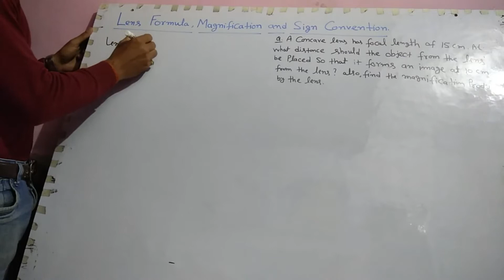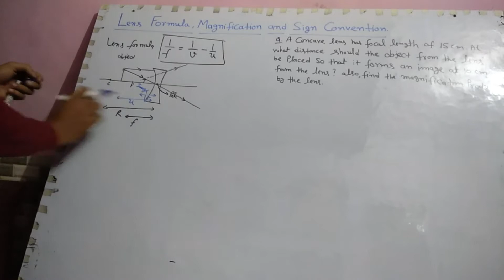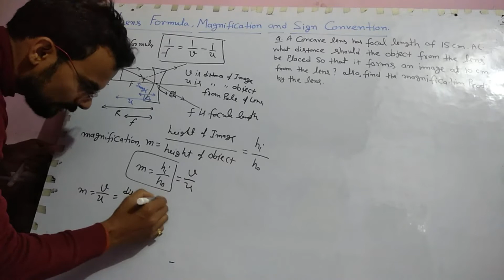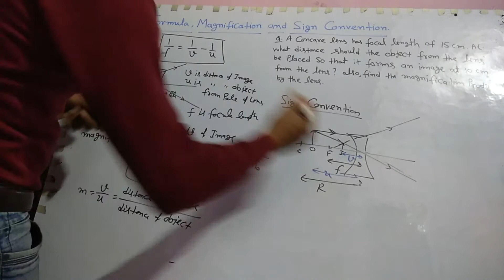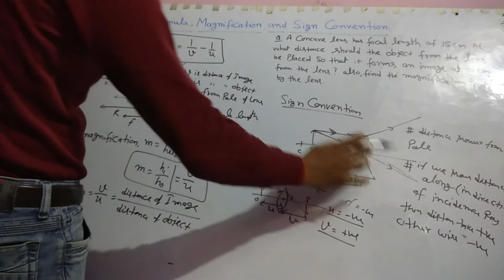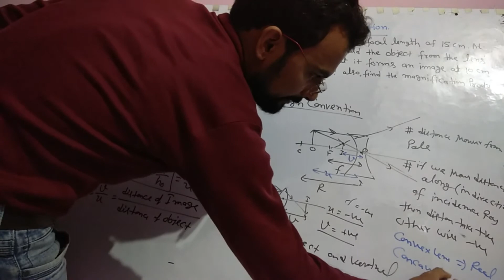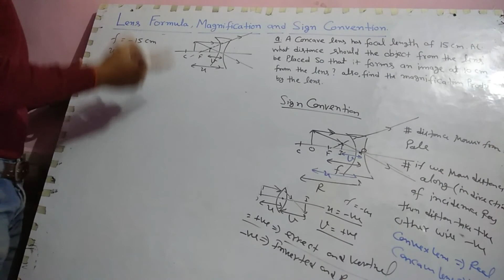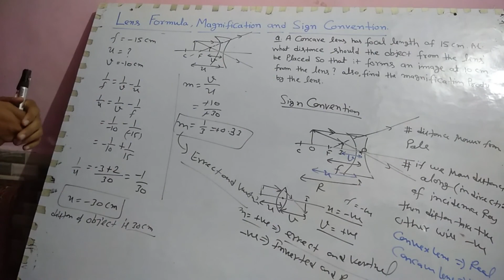Lens Formula , magnification and Sign convention